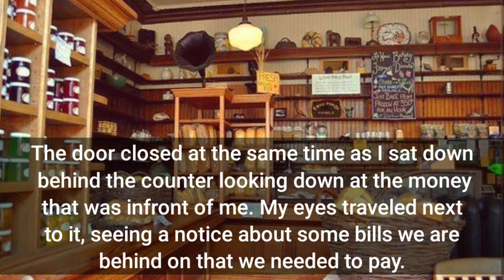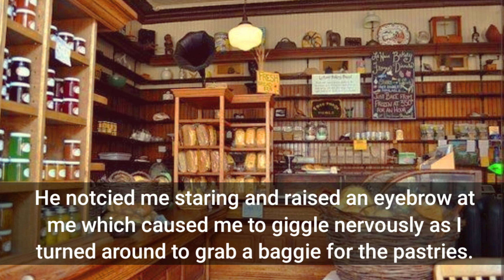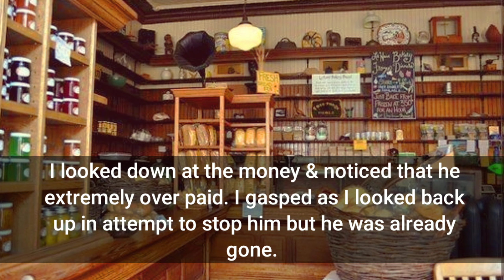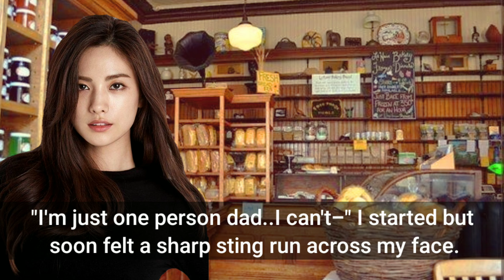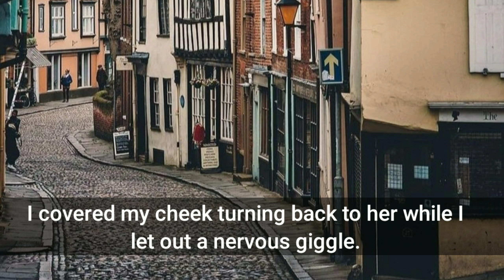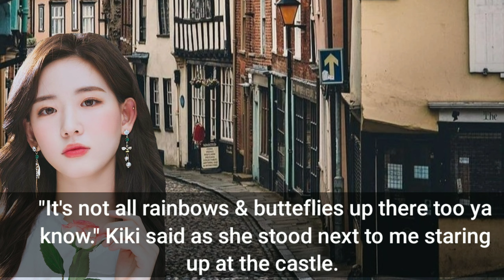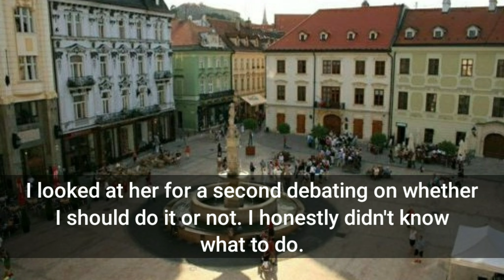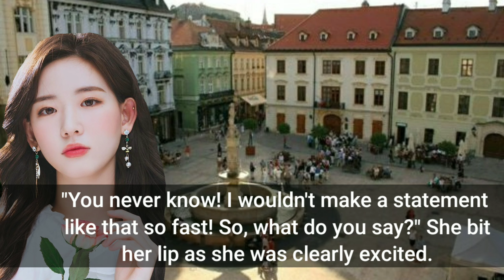Chapter 2! Season 1! || The Crown - BTS Jungkook Fan Fiction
🌹Introducing: The Crown🌹
He is a prince who lives his life according to his father's law & she is a town square baker who lives her life freely. He wants the freedom as she wants nothing more than to make her father proud. Opposite worlds that collide one night that starts off as a rebelish adventure but turns both of their worlds upside down.

(A Jeon Jungkook - BTS Love Story)
Keep a look out for the updates!

Anything I mentioned in the video will be linked further down below!

●Soical Media:
Kpop Fan Fiction Amino:
@Roses 4 Kpop

●Links:
N/A